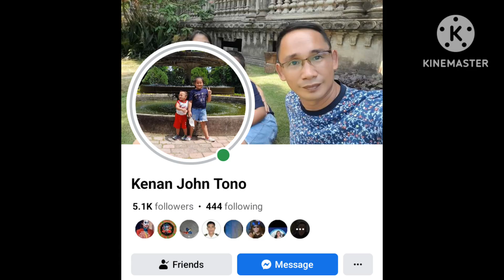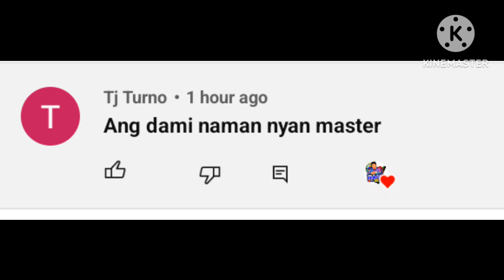ZARRAGA Koi Farm Full Tour l Quality Variety of Koi and Red Tilapia l By Engr. Kenan John Tono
hello mga pre.medyo matagal Narin na hinihintay ko Ang pagkakataon na ma e feature Ang zarraga koi farm ni Engr.Kenan John Tono..
papakita ko mga pre Ang kanyang area at mga mudponds at alamin Natin Ang mga variety Ng koi na Meron sya at papakita ko Ang red tilapia nya
Tara mga pre samahan nyo Ako let go.👇👇👇